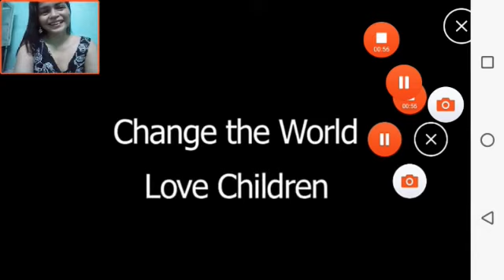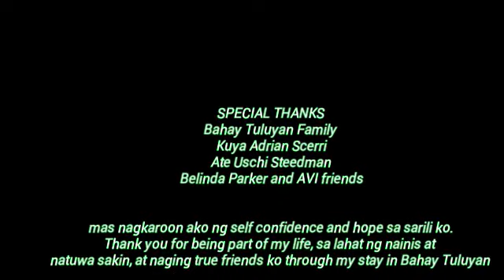Experience in Bahay Tuluyan + Exclusive interview from Aussie | Heartbreak and Happy Experience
Hello mga ka-adventure !

Don't get trick on 48 minutes and 13 secs its ONLY 20 minutes and 12 secs.

This video is about getting-to-know-me how my childhood days experience, being broke to coping up. Mixed emotion while throwing back to old days during my child days.

A big thank you to all the supporters of BT kids view and fund raising! Especially to Australia, S. Korea, Sweden, France .lots of them that keeps your love for helping kids have some fun, and help fulfilling for our education.

Please support Bahay Tuluyan fundraising and giving happiness to the kids or you can check out or visit~